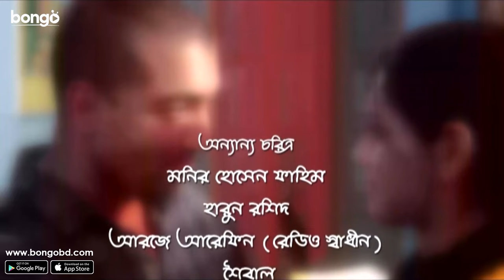Soulmate | সোলমেইট | Tisha | Jon Kabir | Bangla New Natok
Bongo Presents Bangla Natok 'Soulmate' , Cast : Tisha , Jon Kabir and many more. 'Soulmate' directed by :Emraul Rafat

বিয়ের সাজে এক তরুণী প্রায়ই বাসা থেকে বেরিয়ে যায়, যাকে কেন্দ্র করে "নিশিগন্ধা" নাটকের গল্প। ঘটনাক্রমে ছিনতাইকারীর কবলে পড়ে এক রাতে আশ্রয় পেলে সেই তরুণীর অস্বাভাবিক আচরণ রহস্যের জন্ম দেয়!

Director : Emraul Rafat
Cast : Nusrat Imrose Tisha , Jon Kabir
Cameraman : Aditto Monir , Chandan Chowdhury , Shoibal
Scriptwriter : Emraul Rafat
Supporting Cast : Harunur Rashid , Shoibal
Make-Up : Sumon
Lighting : Shahjahan , Joynal , Hasem